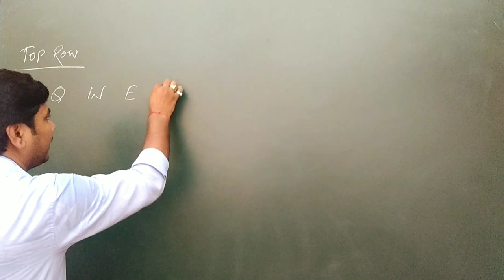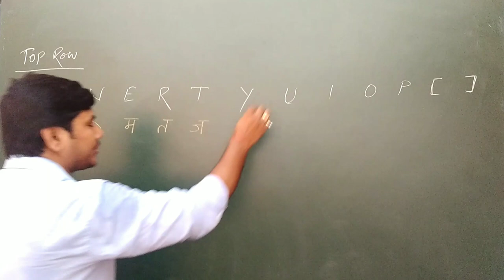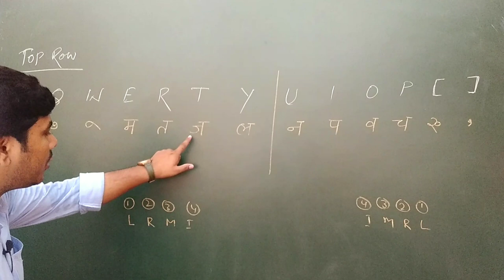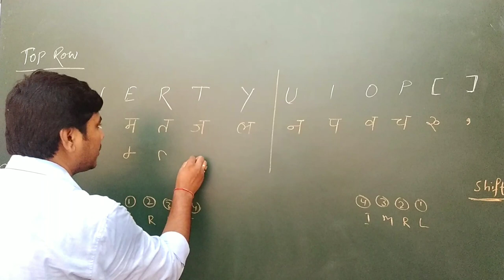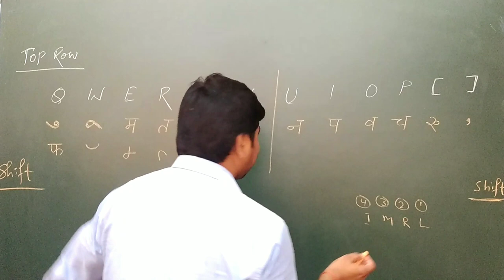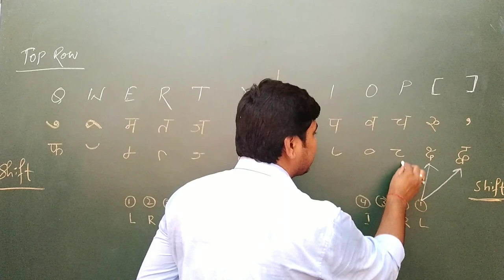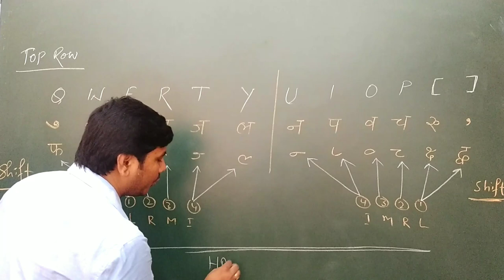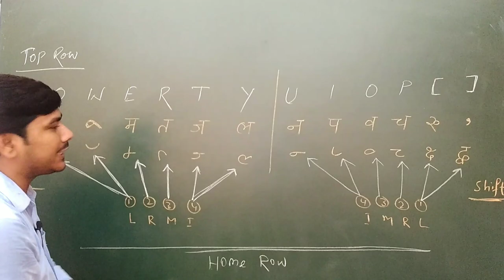Hindi Typing || Hindi Typing सीखें || 100% सिखाने की गारंटी || Krutidev Font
hindi typing font,
hindi font keyboard,
computer typing hindi,
krutidev hindi font,
hindi voice typing,
english to hindi typing keyboard,
hindi keypad,
mangal font keyboard,
kruti dev 010 keyboard,
english to hindi typing online,
hindi keyboard online,
write english to hindi,
kruti dev keyboard,
kruti dev hindi typing,
mangal font,
mangal font hindi typing,
computer hindi typing,
english to hindi keyboard,
typing english to hindi,
english to hindi typing google,
hindi to english typing,
hindi to english translation keyboard,
hindi input tools,
google translate english to hindi typing,
google hindi typing,
krutidev to mangal,
mangal to krutidev,
easy hindi typing,
google hindi input tool,
google hindi input,
online hindi typing,
hindi keyboard,
english to hindi typing,
hindi typing,